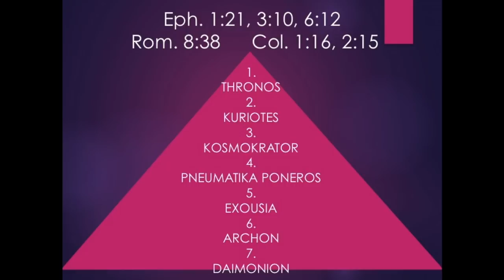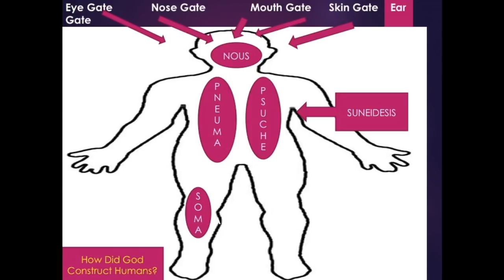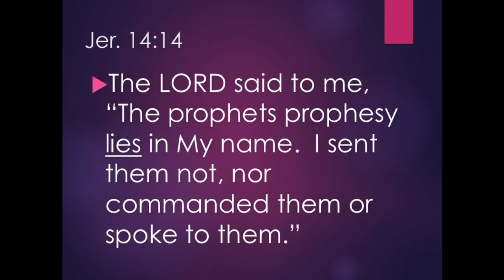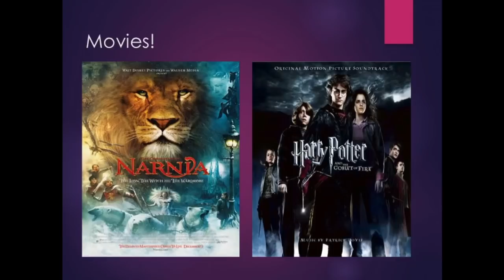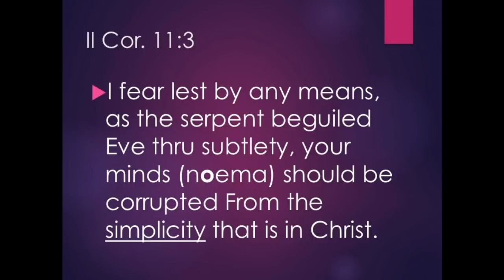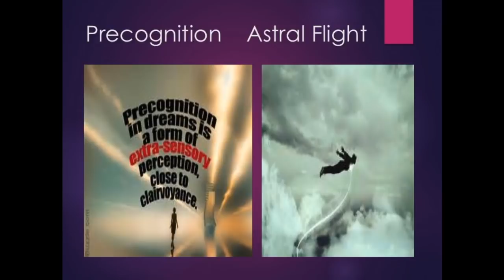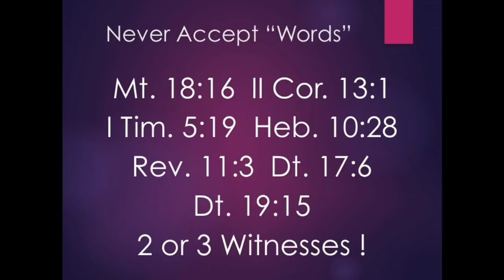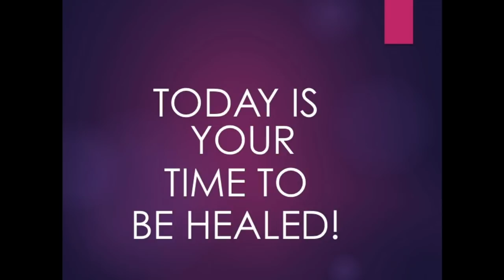Seminar Familiar Spirits 102017: Divination, Sorcery, Necromancy, Clairvoyancy. Suffer Not A Witch!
3342 N. 15th Ave